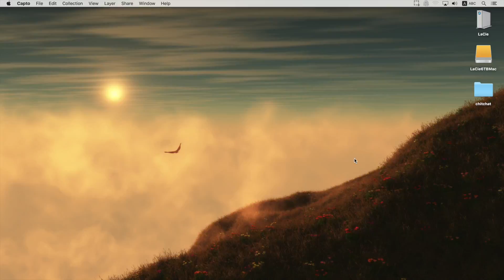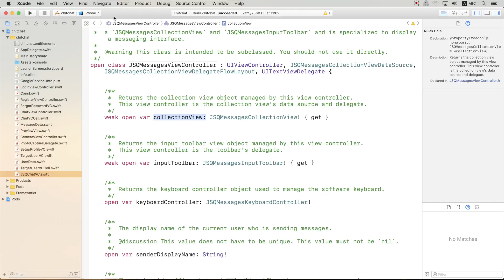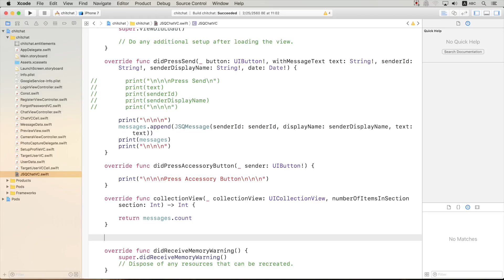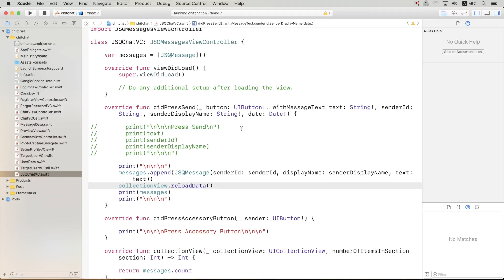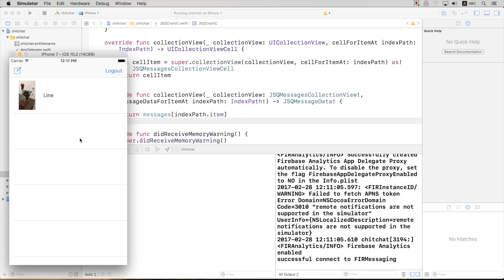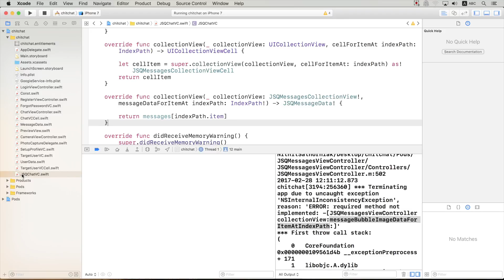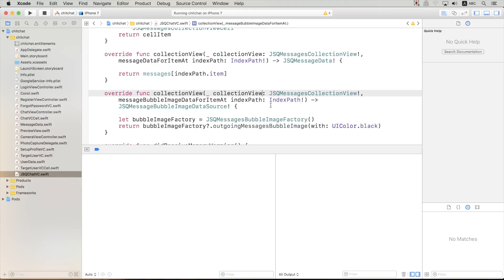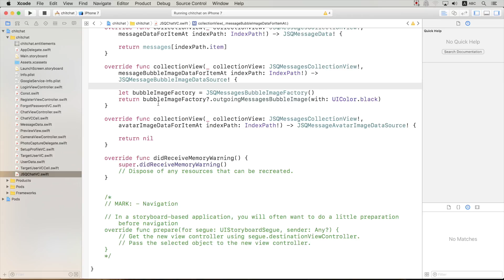55 : สอนเขียนโปรแกรมบนระบบ iOS ด้วยภาษา Swift 3 สำหรับผู้ที่มีพื้นฐาน - Chitchat Part 55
สอนเขียนโปรแกรมบนระบบ iOS ด้วยภาษา Swift 3 สำหรับผู้ที่มีพื้นฐาน Day 55 Chitchat Part 55
สิ่งที่เป็นประโยชน์ สิ่งที่คุณจะได้รับ :  การแสดงผลหลังจากกด Sent

Project : Swift 3 สำหรับผู้ที่มีพื้นฐาน
คอร์สนี้ เหมาะสำหรับผู้ที่มีพื้นฐานในการเขียนโปรแกรมมาแล้ว โดยเราจะสอนเขียนโปรแกรม Chat แบบง่ายๆ ด้วย Swift 3 โดยใช้ Firebase ซึ่งเป็น Cloud Database ตัวหนึ่ง ผ่านทาง CocoaPods SDK